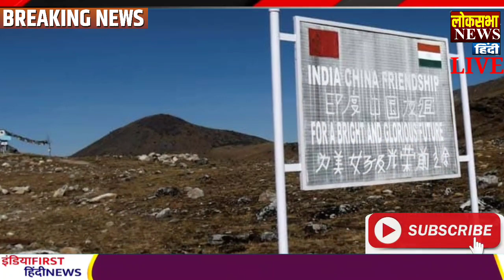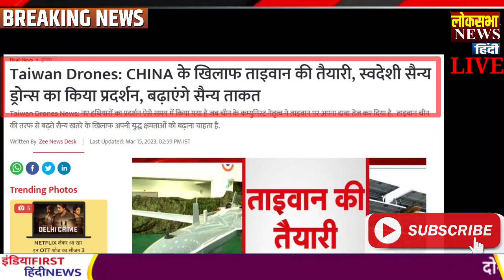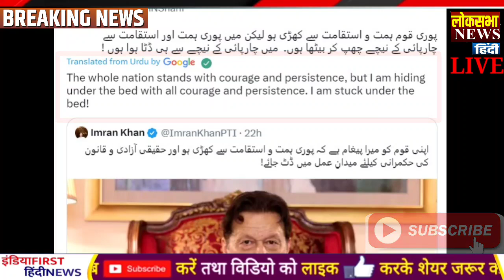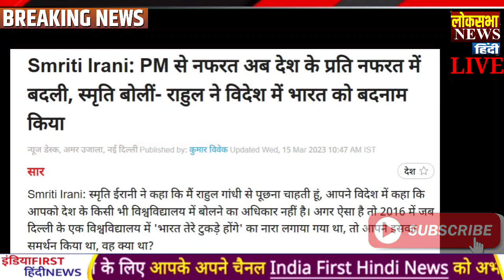Today Breaking News 16 March 2023 आज के मुख्य समाचार बड़ी खबरें, PM Modi, LAC, india china, LOC